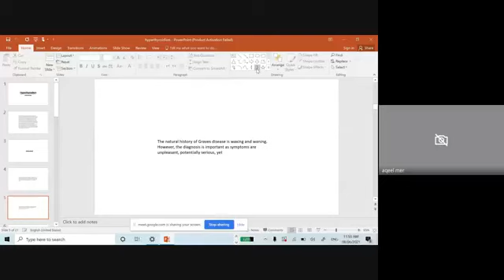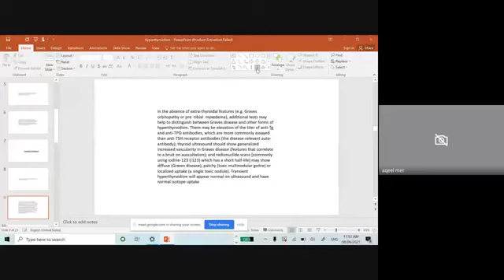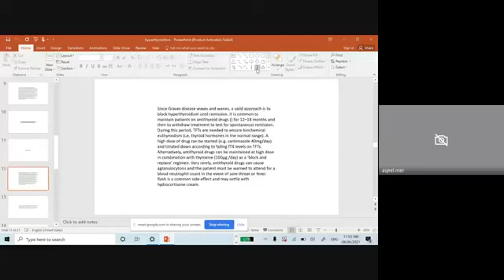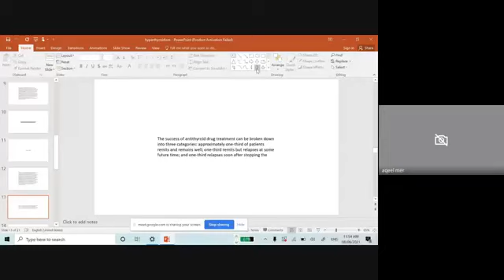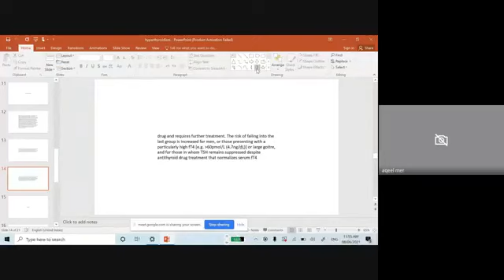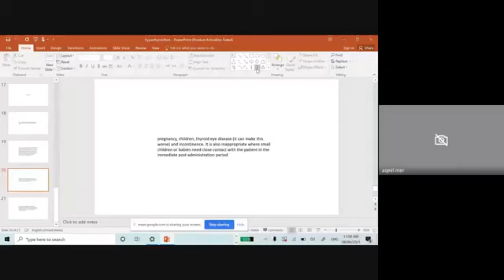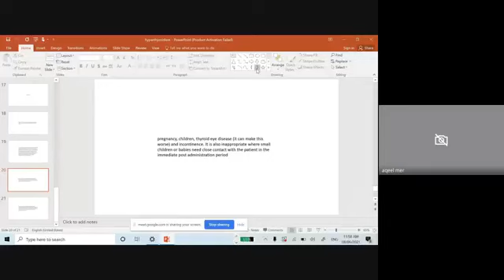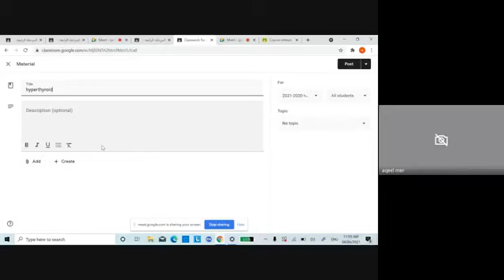Hyperthyroidism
Internal Medicine
د.عقيل مير